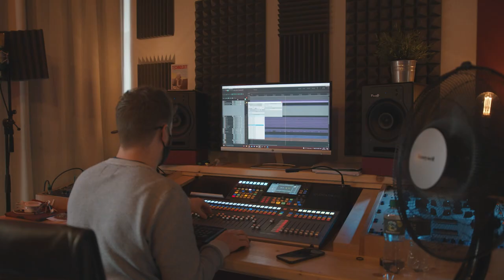The Story of Number 5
The story of Joanne Stenson - aka Number 5 - as she describes the emotions she went through in putting her name forward and then being chosen as the first-timer to sing on the upcoming debut Theme Night Album.

Written, shot and edited by Kieran and Rory Maitland